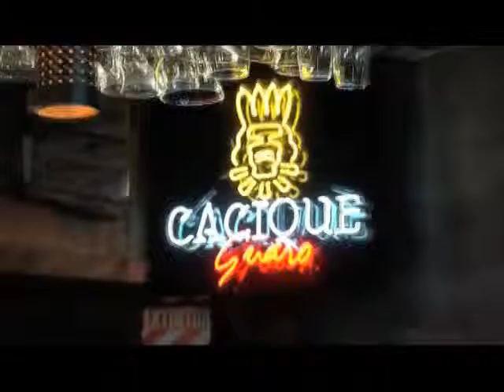cacique bar 15 seg con supers